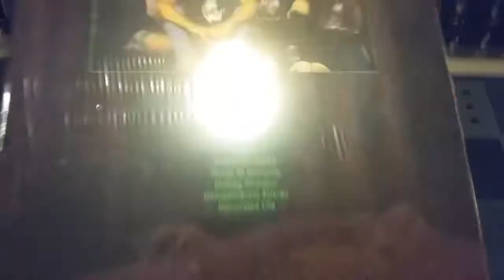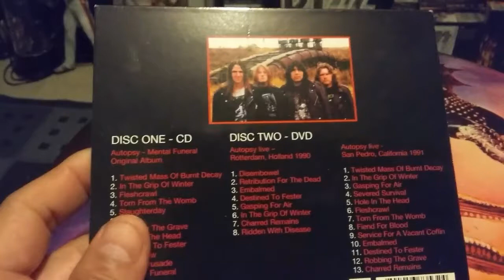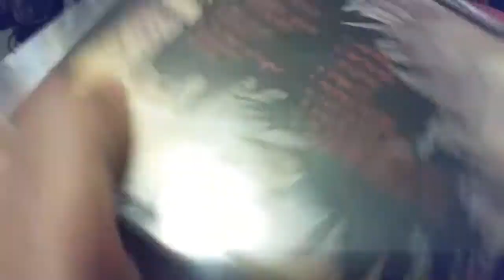Metal cd vinyl gorguts + cancer +vader + autopsy +protector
Metal cd vinyl